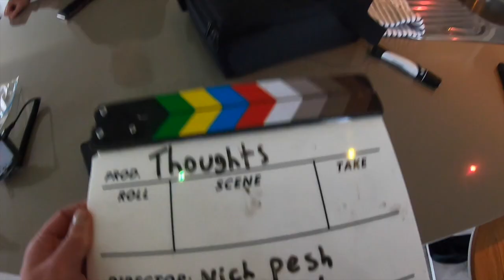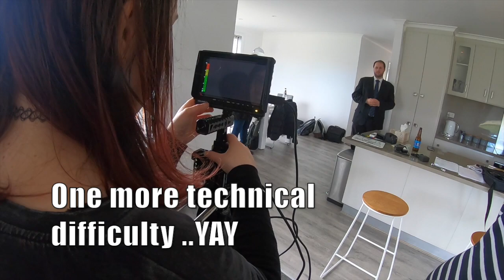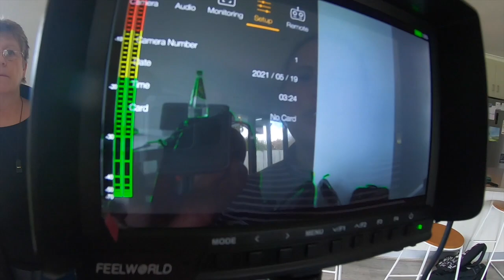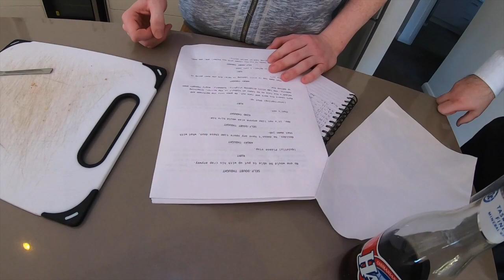Day 1 Behind the Scenes of 'Thoughts' ~ Cinematic AF Takeover Geekout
GO CHECK OUT THE CREW

I have been working heaps this week with my friends from school WE call our selves "Cinematic AF. We have been developing this film for a couple of weeks now and its now time to shoot the film. This is Day 1 of shooting our film called "thoughts", a film about a mans struggle to maintain a clear head as his negative thoughts manifest themselves to him dragging him deeper and deeper down. we had a few complications on the first day but as a team we managed to over come them.

Welcome Guy's, Geeks and Girls, appreciate you being here. if you can leave a comment or a like to tell me who's watching then that would be awesome so we can say hi and get to know you :)

TWITTER~  @geekoutvlogs
 JOSH ~~~ @xvendettas
 EMMA~~~@EmilyXvemmix
Josh: XVendettta
Emma : XVemmix

Join Josh, Emma and our 5 kids Jensen, Dexter, Phoebe , Katie and Jessica as we try not to take life to seriously and share in the good time with family and friends. Become a Geekling and join in our already 3 year journey here on youtube.